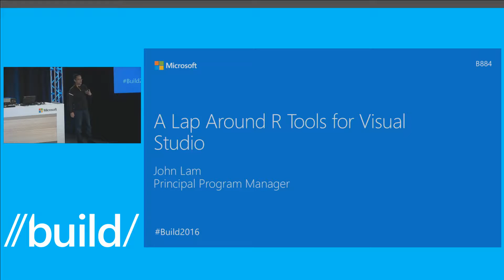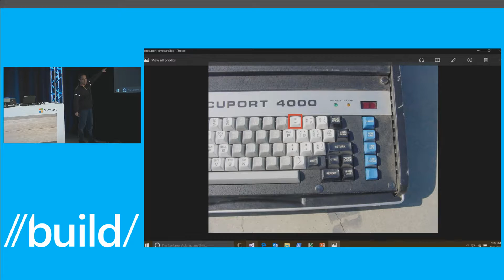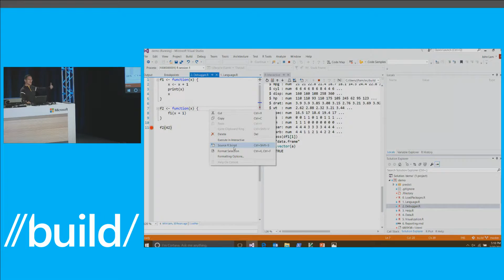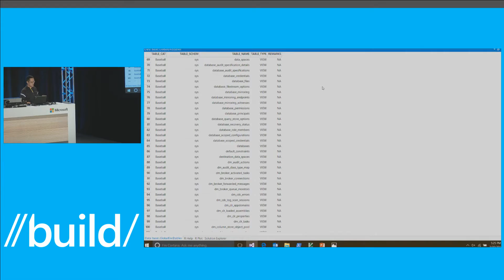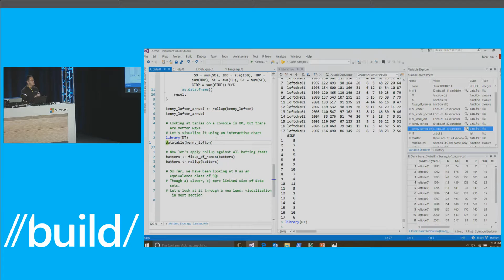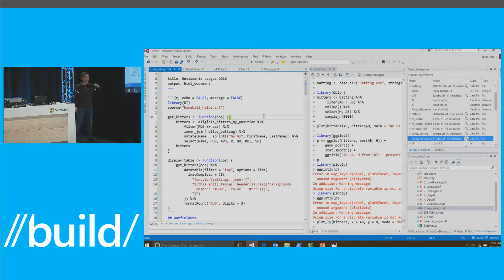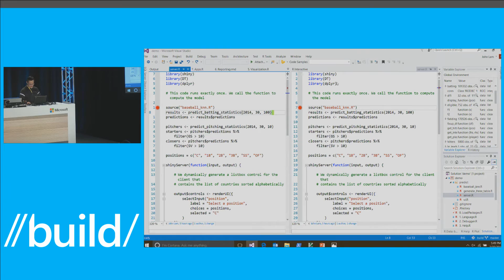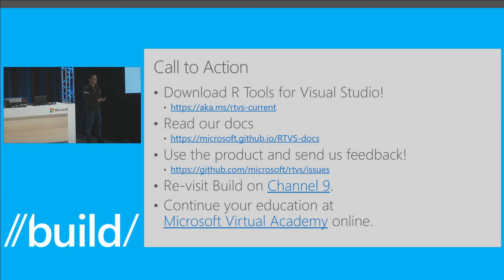Build 2016 A Lap Around R Tools for Visual Studio